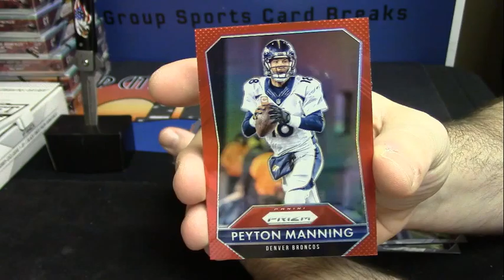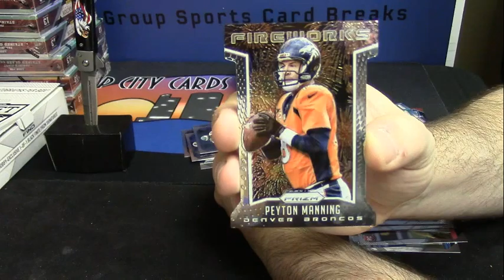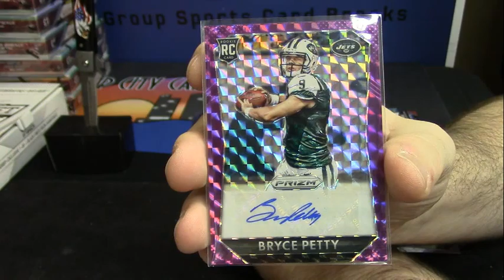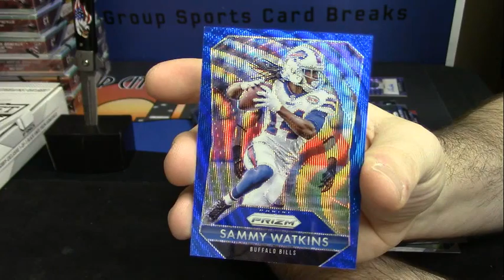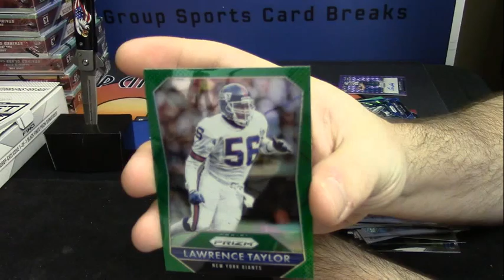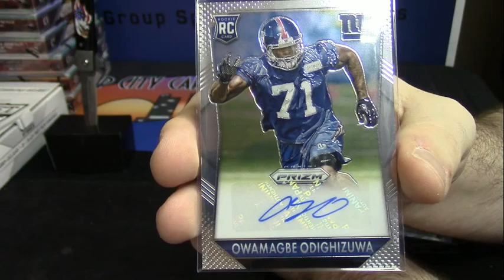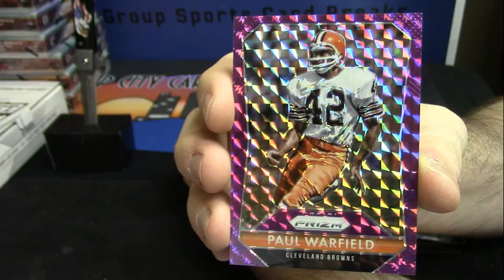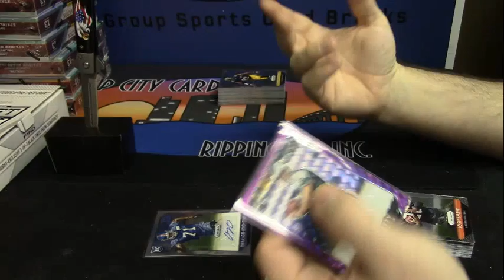2015 Prizm Hobby Ginger 2